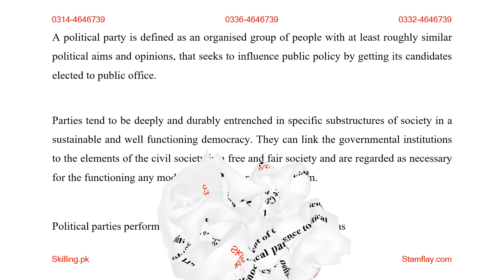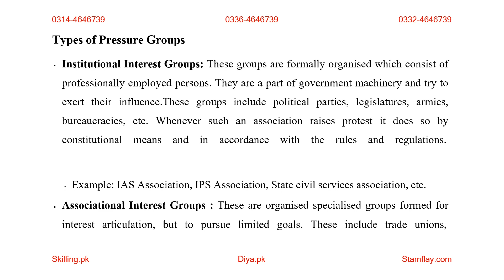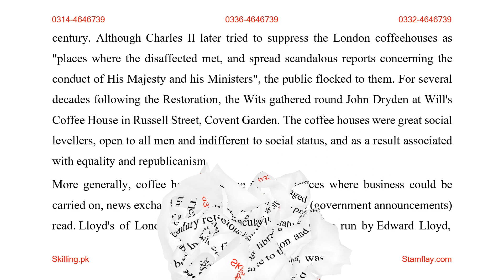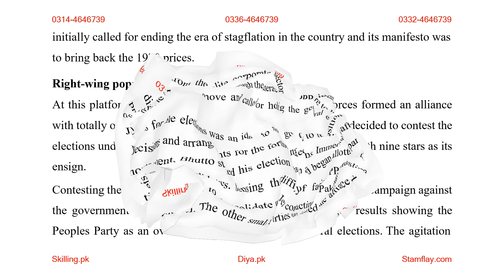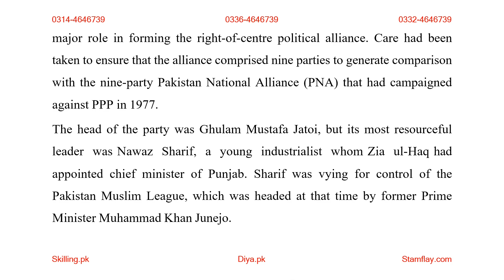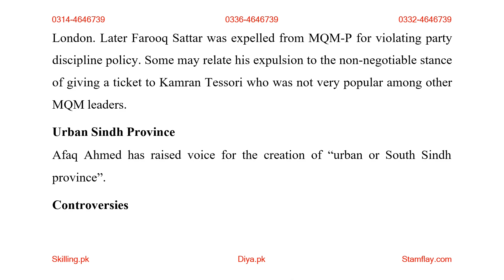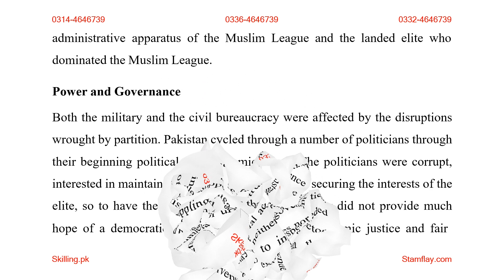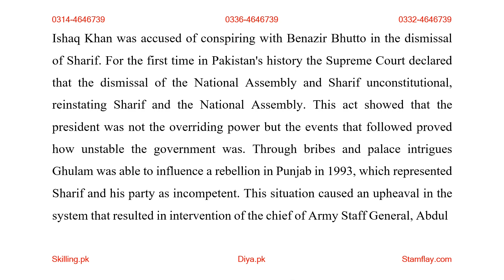AIOU Code 545 Solved Assignments Autumn 2022